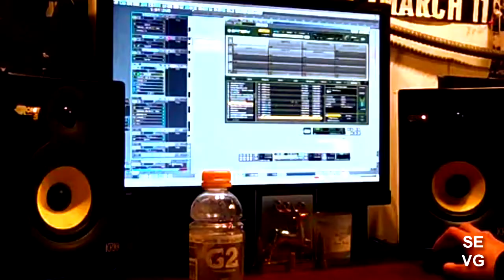Here We Go Yall Cypher (Remix) - DJ Sinbizzle Ft. Lil Crazed, ALO, Siryss and J.Reyez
DOWNLOAD AVAILABLE

Here We Go Yall Cypher (Remix)
DJ Sinbizzle Ft. Lil Crazed
ALO, Siryss and J.Reyez
Produced by R Productions
Presented by Sin Entertainment

Another collab video from DJ Sinbizzle. Big thanks to all the artists involved!

-=-TEXAS EDITION-=-

A.B.E.

-=-OFFICIAL EDITION-=-

ANDY MILONAKIS
(removed)
MC JIN
(removed)
CONAN O'BRIEN

-=-BEATBOX EDITION-=-

-=- OTHER NOTABLES-=-